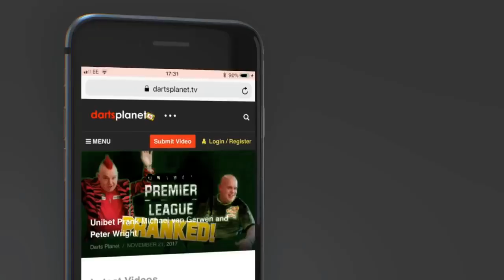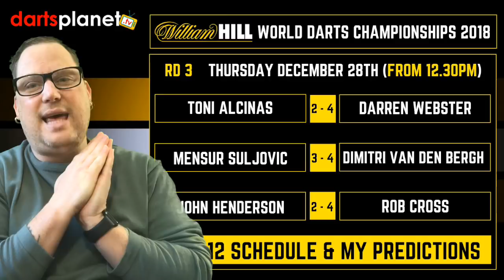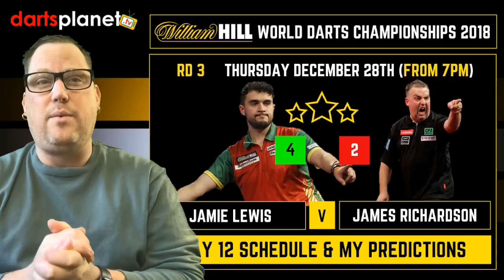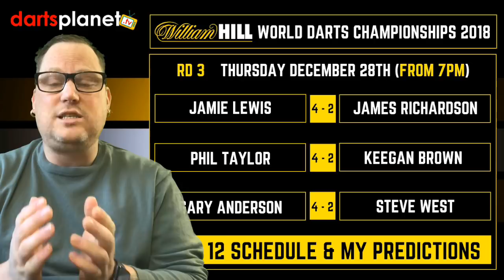DAY 12 | ROUND 3 SCHEDULE & PREDICTIONS WORLD DARTS CHAMPIONSHIP 2018 - WHAT ARE YOUR PREDICTIONS?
This video features the schedule, stats and my predictions for day 12 and Round 3 of the William Hill World Darts Championship 2018 from the Ally Pally.

I have made the video fun by also adding stats & my predictions as well as the schedule.

Thursday 27th December ( Afternoon session From 12.30pm )

My Predictions .

Toni Alcinas 2 - 4 Darren Webster
Mensur Suljovic 3 - 4 Dimitri Van den Bergh
John Henderson 2 - 4 Rob Cross

Thursday 27th December ( Evening session From 7pm  )

My Predictions .

Jamie Lewis 4 - 2 James Richardson
Phil Taylor 4 - 2 Keegan Brown
Gary Anderson 4 - 2 Steve West

dartsplanet.tv